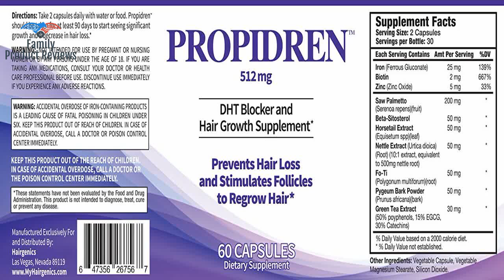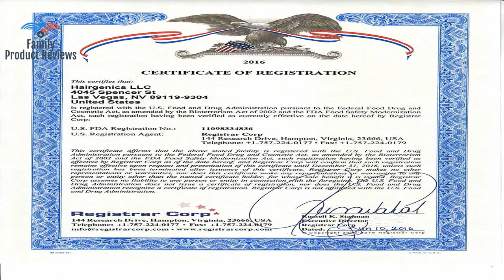Propidren by HairGenics - DHT Blocker & Hair Growth Supplement with Saw Palmetto & Biotin To Preven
Scientific research on hair loss has shown that the number one factor in hair loss is the production of dihydrotestosterone or DHT. Propidren Hair Loss Supplements revolutionary formula contains clinically proven DHT blockers that work synergistically to stop hair loss and help regrow and thicken hair. Works for both men and women! Contains Saw palmetto and other powerful dht blockers that help prevent DHT production - Saw Palmetto is essential to blocking 5-alpha-reductase an enzyme that converts testosterone to DHT. DHT is a molecule inside of your body that's responsible for hair loss so prohibiting the production of this hormone is key to preventing hair loss. Saw Palmetto is clinically proven to help stop hair loss and to induce hair regrowth. Also includes Biotin to help strengthen weak and brittle hair - Biotin is a B Vitamin that produces keratin increases hair elasticity (minimizing breakage) and wraps your hair in a protective layer to prevent it from becoming brittle and weak. Biotin helps to induce growth of both your hair and new skin cells making them healthy and vibrant. A highly effective combination of other clinically proven ingredients including Horsetail Nettle Extract Fo-TI Pygeum Bark Powder and Green Tea Extract to help regenerate failing hair follicles and regrow your hair. Try it with our Pronexa hair loss shampoo for unbelievable results! For the best results use in combination with PROPIDREN TOPICAL LIQUID and use for at least 3 months to see stop hair loss thicken hair and see significant hair growth.